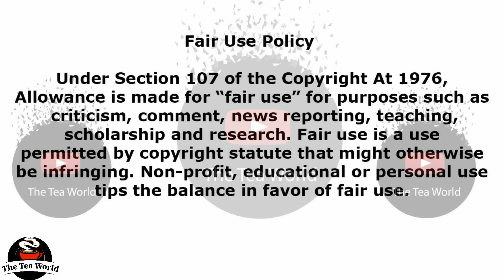Video: Bridgerton affair fails| Doro Mongy